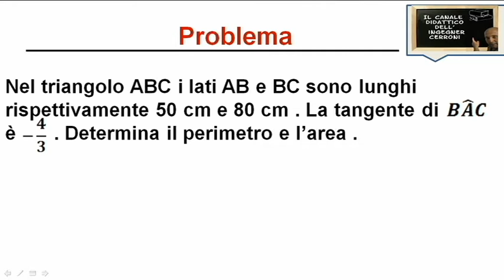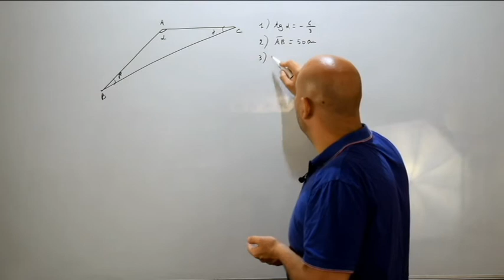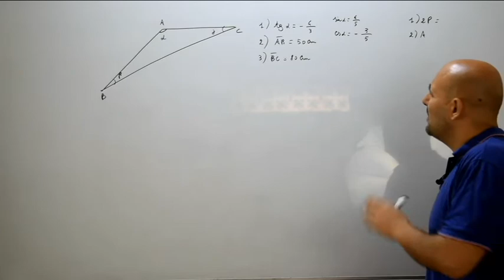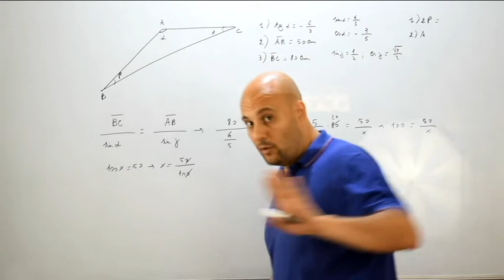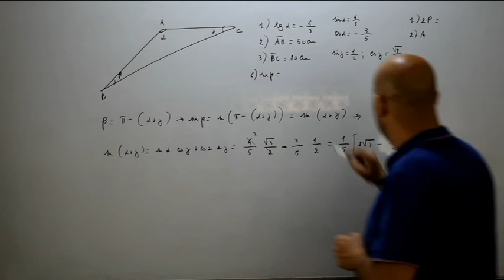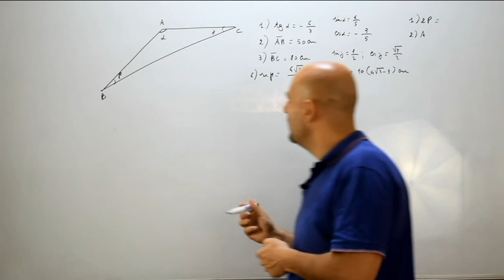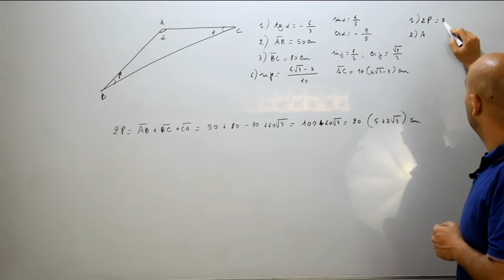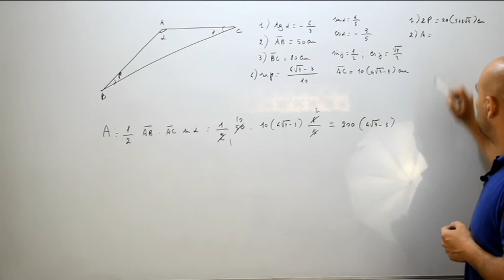Teorema dei seni risoluzione di problemi ( 84 )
Nel video in questione viene risolto un altro problema riguardante l'applicazione del noto Teorema dei seni e tratti dal testo degli autori Bergamini - Trifone - Barozzi .